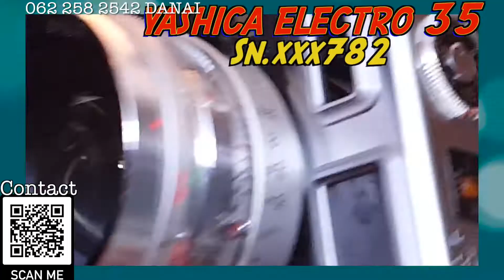เทสก่อนส่ง YashicaElectro35 SN.xxx782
ตัวนี้มีการเปลี่ยนใบเบลดด้วย YashicaElectro35 SN.xxx782

ท่านใดจะส่งกล้องเข้ามาปรึกษาได้ที่ inbox เพจ Facebook"ซ่อมกล้องฟิล์มbyดนัยค้าขายกล้อง"

สำหรับท่านที่ต้องการสนับสนุนงานซ่อมกล้องฟิล์ม

ขอบคุณลูกค้าทุกท่านที่ไว้วางใจครับ😀😀😀